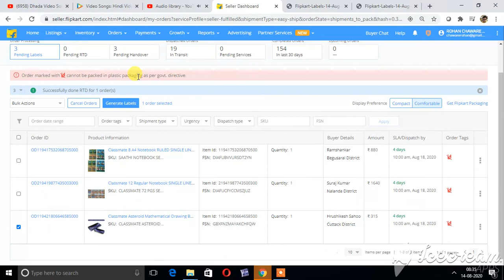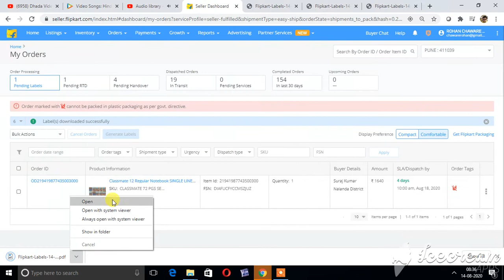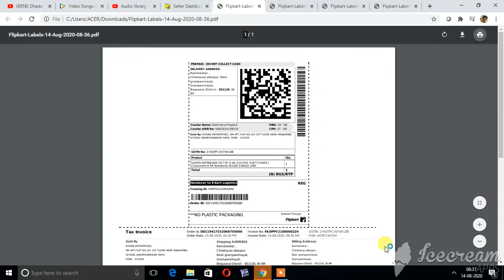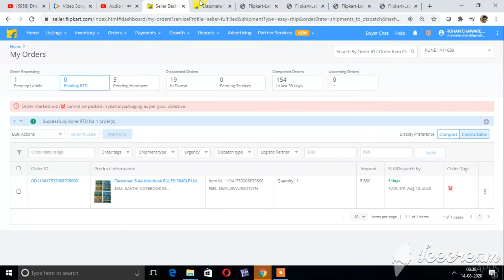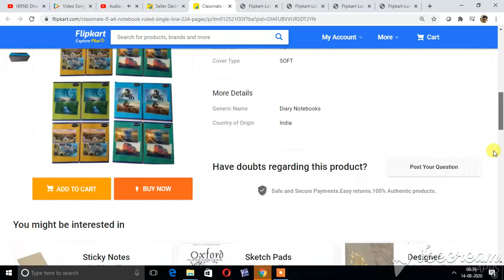FLIPKART ORDER PROCESSING ON SELLER PORTAL CLASSMATE BRAND 14 AUG 2020 MORNING